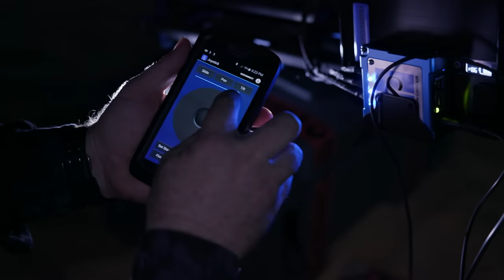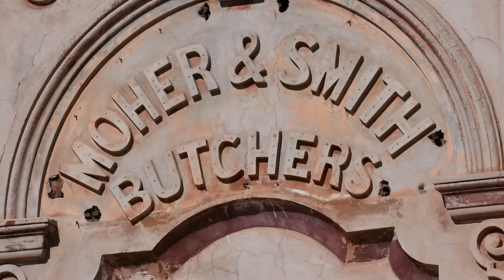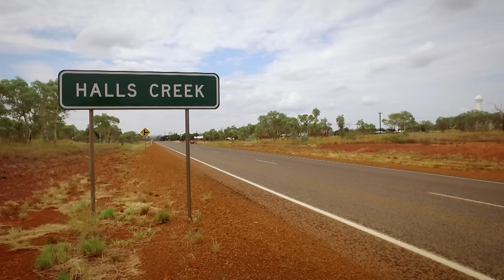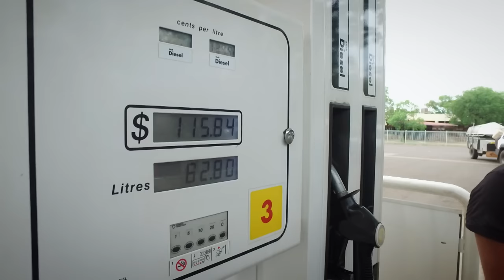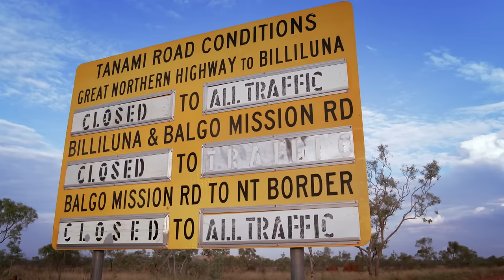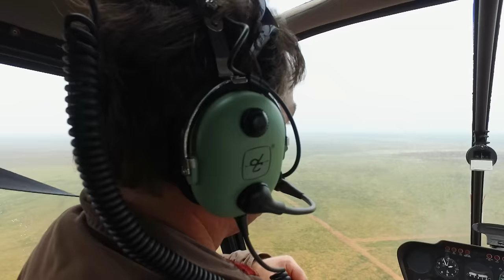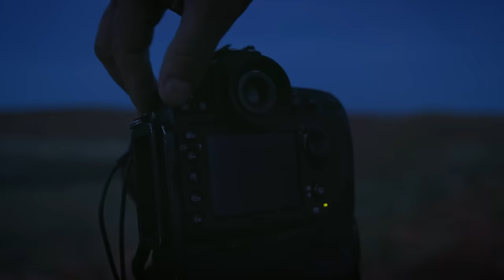Unbelievable Astrophotography Of The Australian Outback | The Borderless Sky Series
When night falls, the stars come into their own. Astrophotographers portray the night sky in spectacular images with their cameras, showing Celestial phenomena in a way never seen before. Today we’re heading deep into the western Australian Outback with photographers John Goldsmith and Scott Murray. With starlit nights and epic landscapes,  using specialist camera equipment and long exposure times, John captures the movement of the stars across the night sky, aiming to bring the wonder of the universe to people.